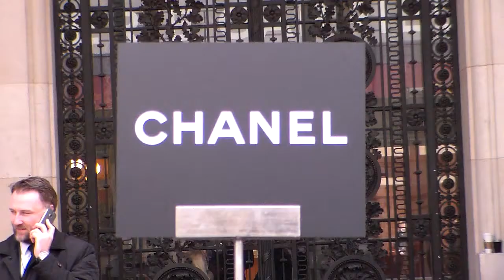Charlotte FREE Top Model @ Paris 10 march 2015 Fashion Week Show Chanel